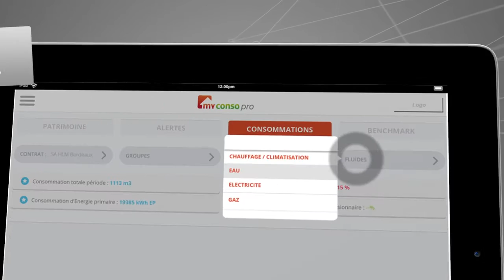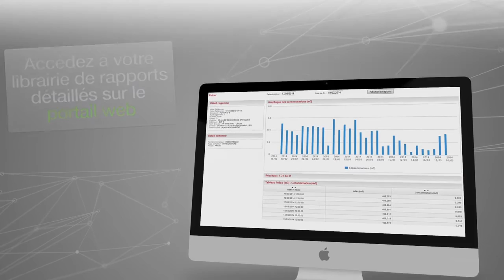Présentation du portail MyConso Pro de Proxiserve pour les gestionnaires)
La pose de compteurs et de capteurs multi-énergies avec collecte des index en continu par télé relevé, affichage et suivi des consommations réelles sur un portail gestionnaire Myconsopro pour les bailleurs et Syndics de copropriété.
proxiserve.fr